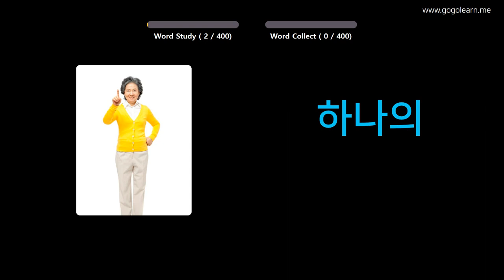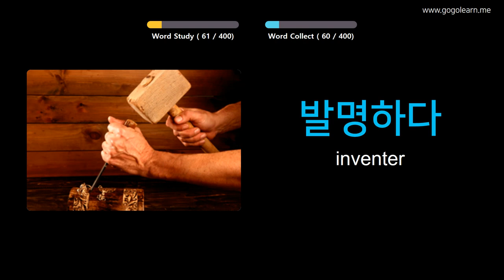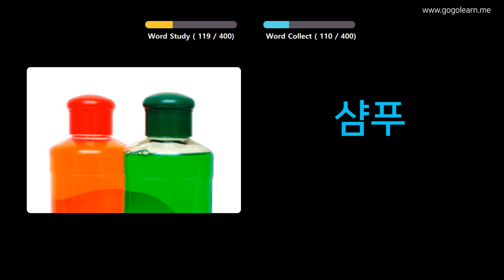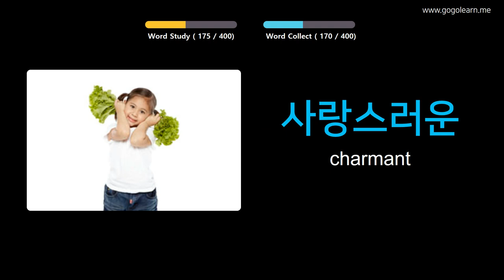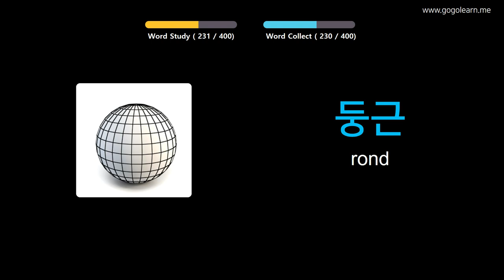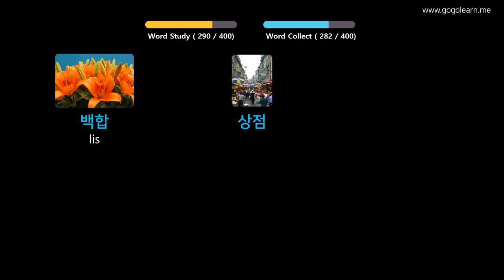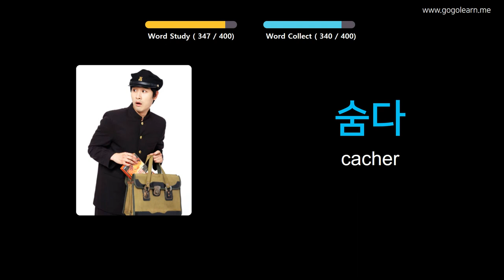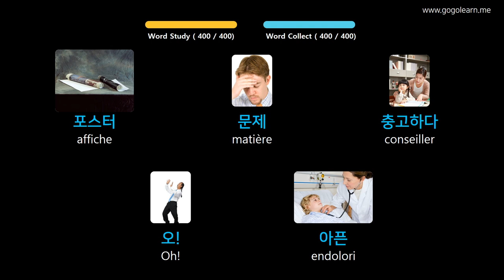Apprendre Le Coréen À Travers Des Images |Vocabulaire Coréen Collège 1 | Golearn